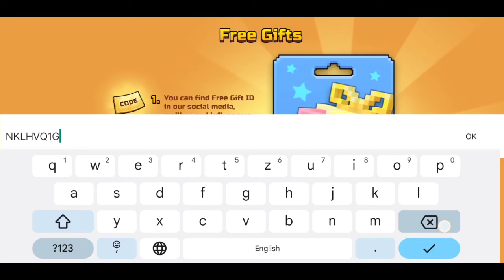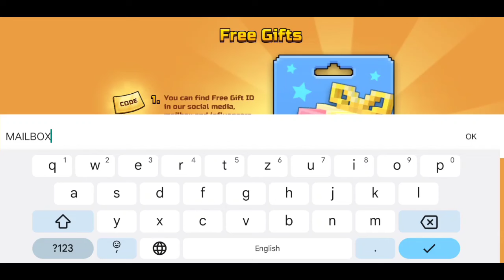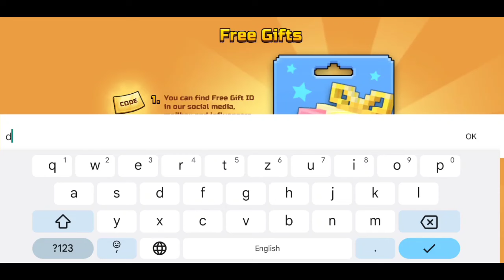*NEW* PIXEL GUN 3D PROMO CODES 3024 MAY | PIXEL GUN 3D CODE